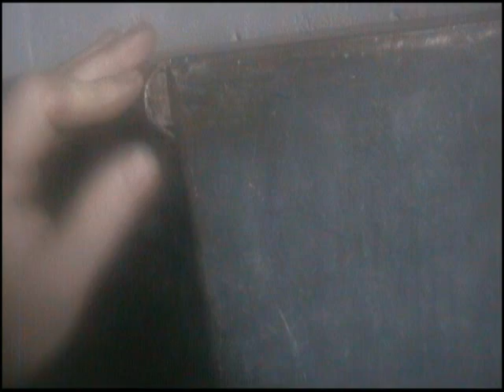Myford ML7 Lathe Restoration Episode 1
This is the first Episode in my Restoration of a Myford ML7. Her serial number is printed on the back of the bed so I believe this is the earlier model and was manufactured arround the year 1954. I am looking for any information I can find concerning Myford and their product line as well as spare parts for my renovation project so please get in touch if you can help !